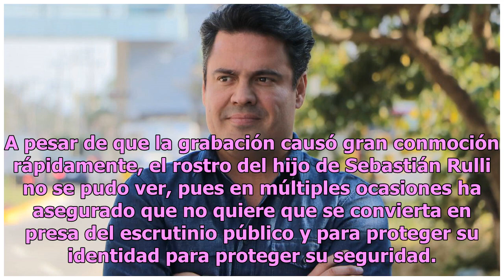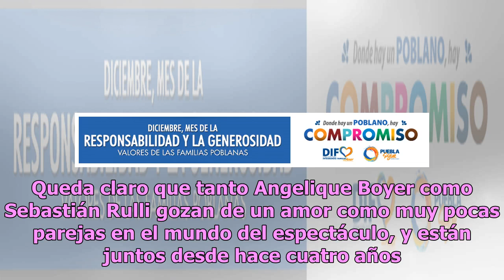Angelique Boyer cautiva al hijo de Sebastián Rulli con sensuales habilidades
Después de estar separados por un par de semanas, Angelique Boyer y Sebastián Rulli revivieron la llama de la pasión con unas merecidas vacaciones en Valle de Bravo, uno de sus lugares favoritos, según han declarado los mismos. La pareja estuvo acompañada de Santiago, hijo de Sebastián Rulli, quien ...